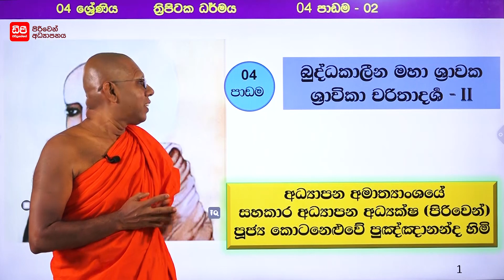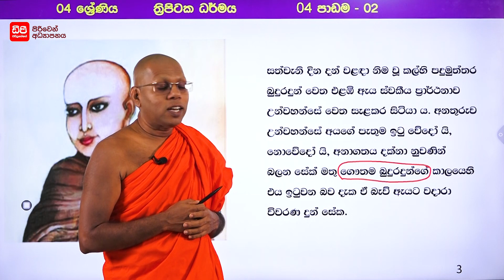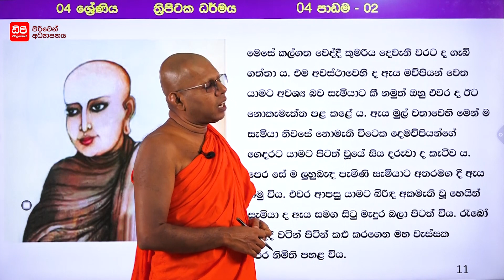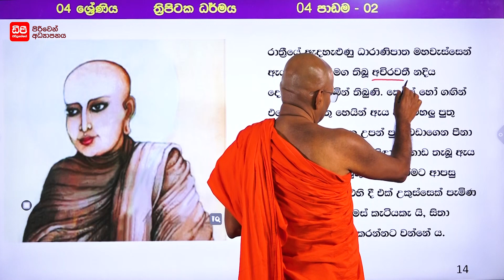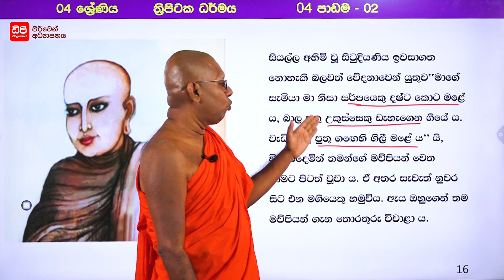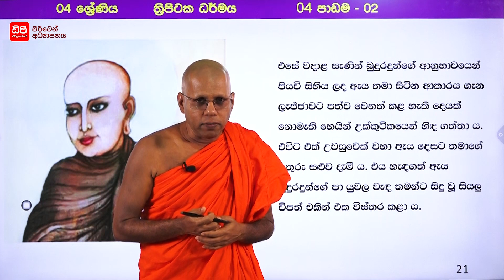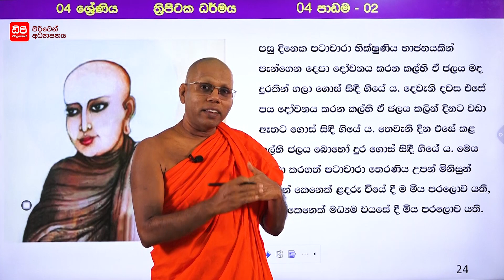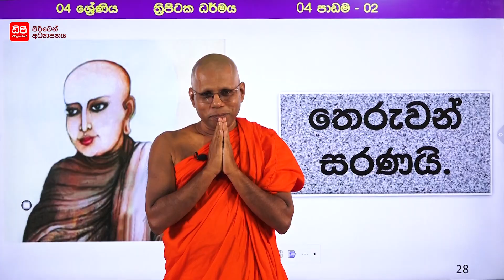04 වන පාඩම දෙවන කොටස බුද්ධකාලින මහා ශ්‍රාවක ශ්‍රාවිකා චරිතාදර්ශන ii 04 ශ්‍රේණිය ත්‍රිපිටක ධර්මය